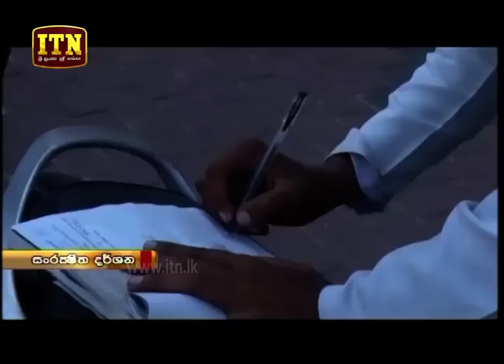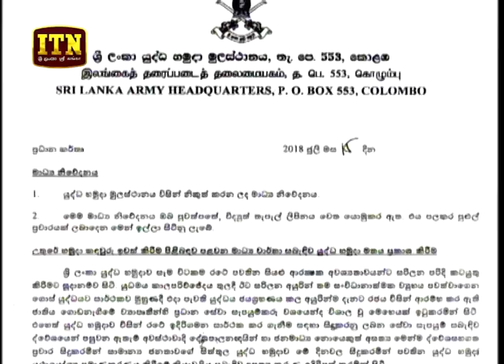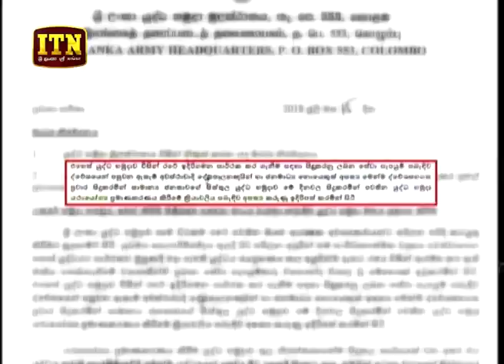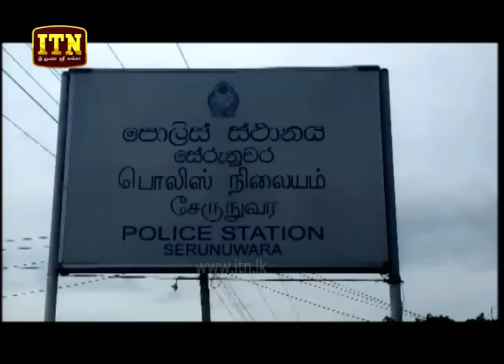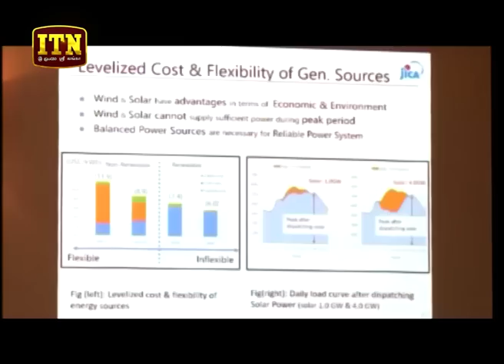ITN News 2018-07-15 | 06.30 PM